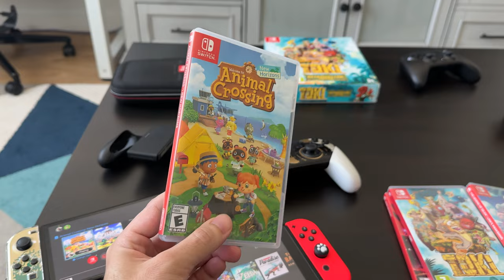Vale a pena comprar um Nintendo Switch em 2024?